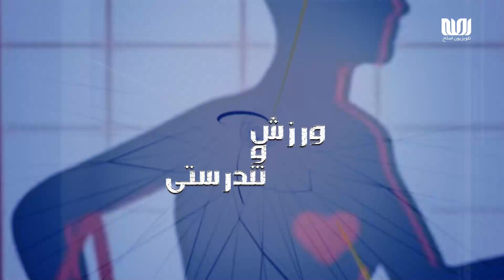ورزش و تندرستی | قسمت 1 - معرفی رشته تکواندو سنتی